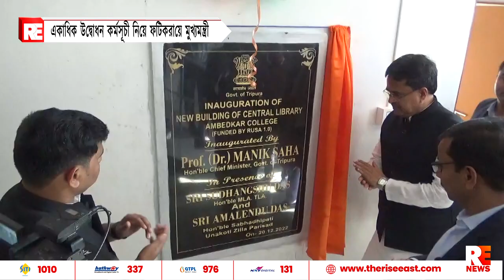একাধিক উদ্বোধন কর্মসূচি নিয়ে ফটিকরায়ে মুখ্যমন্ত্রী